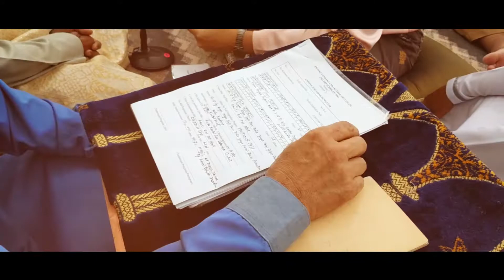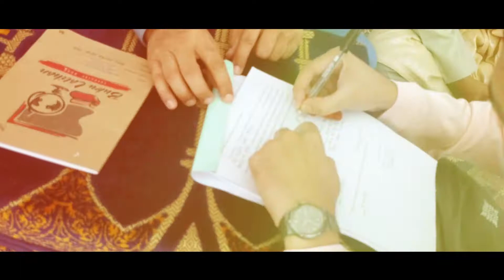Wedding Ali & Ily